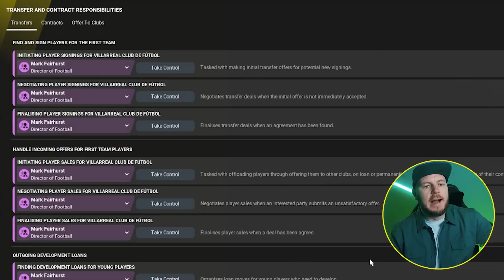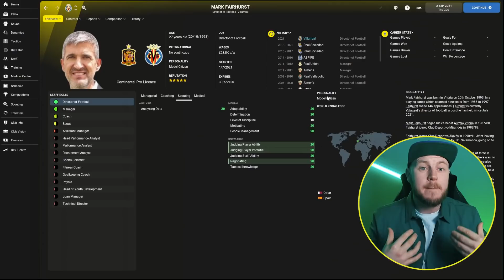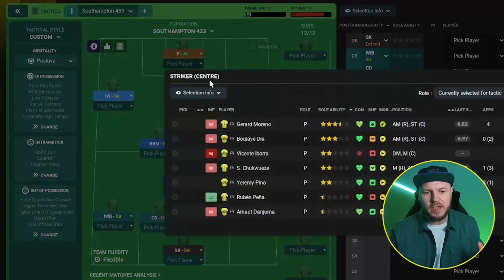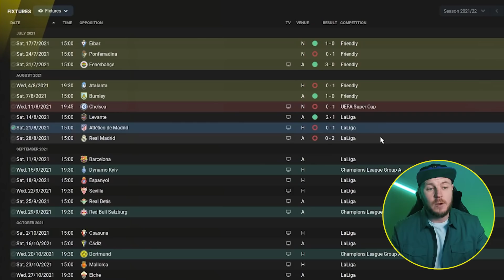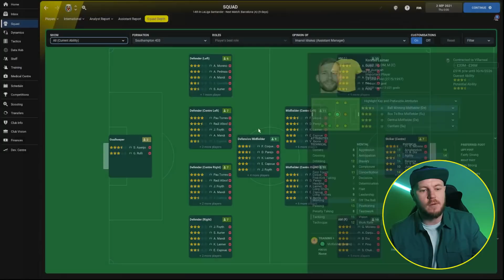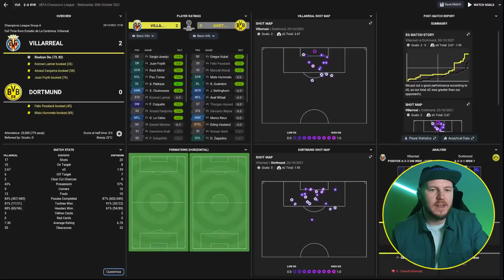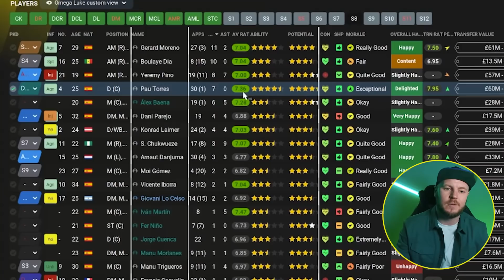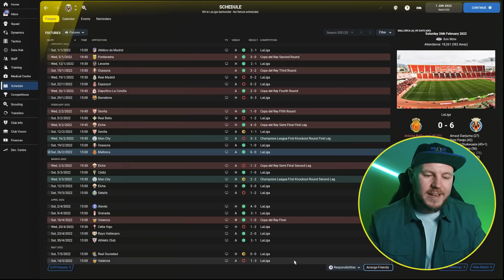NEW SERIES | Perfect Director of Football | Villarreal | FM22